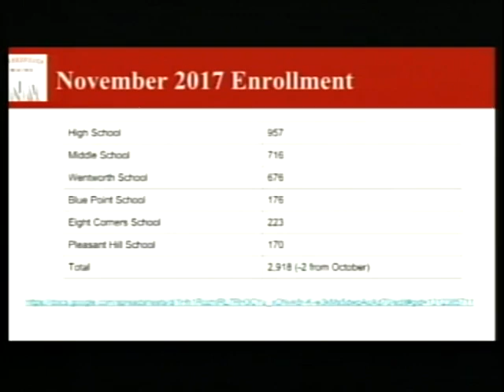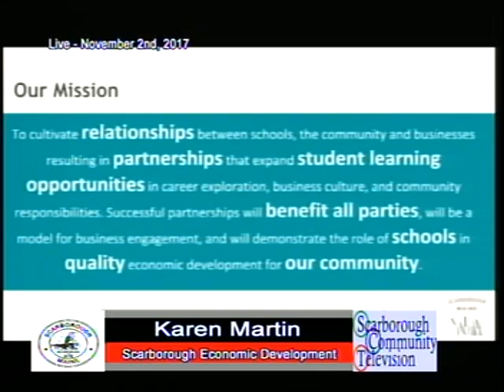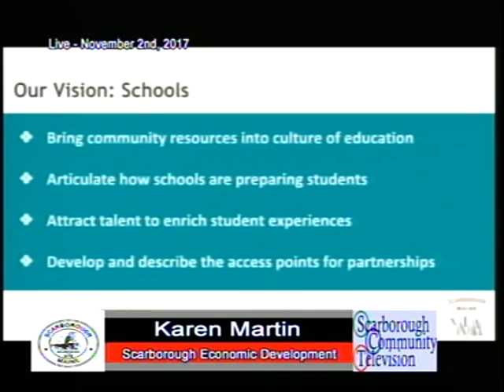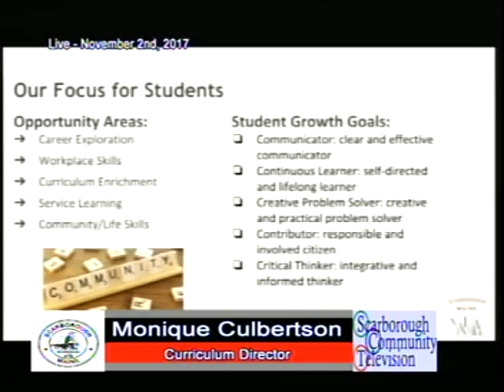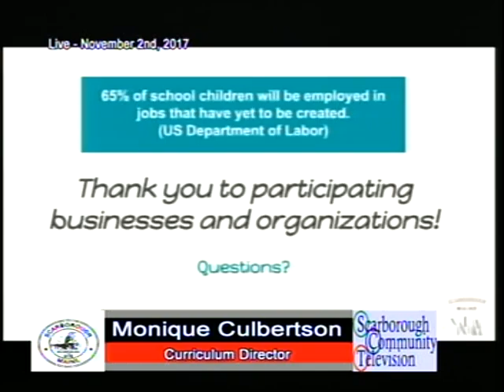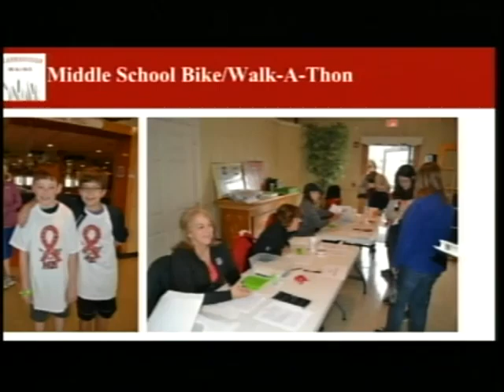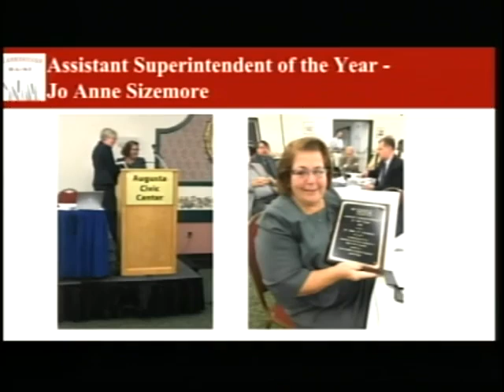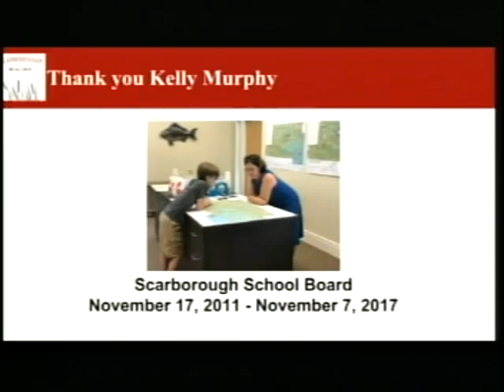School Board, Nov. 2, 2017, Scarborough, Maine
School Board, Nov. 2, 2017, Scarborough, Maine meeting. 1 hour